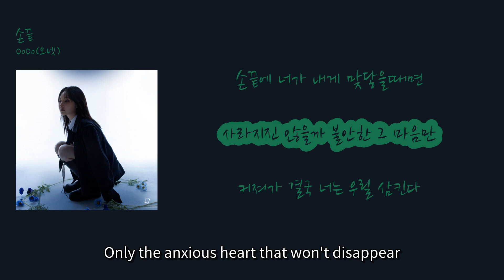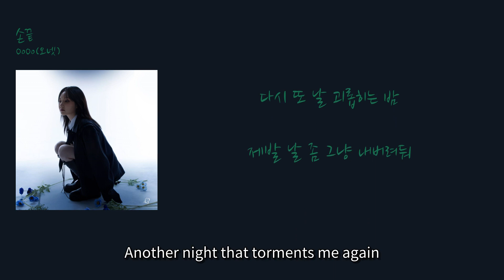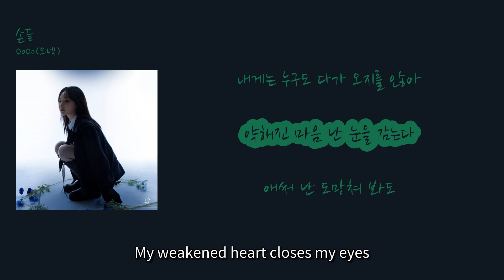[인스타감성 국힙] OoOo(오넷) - '손끝'